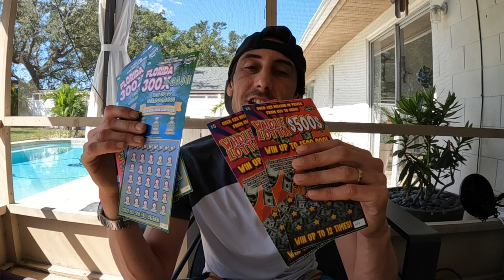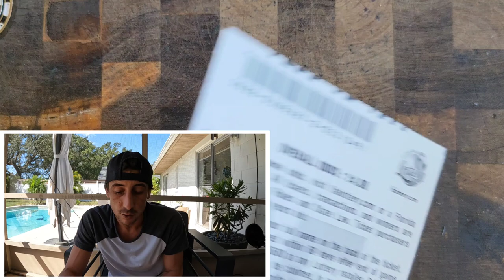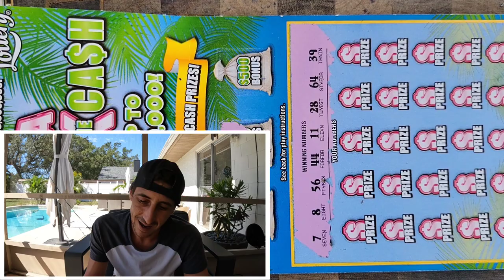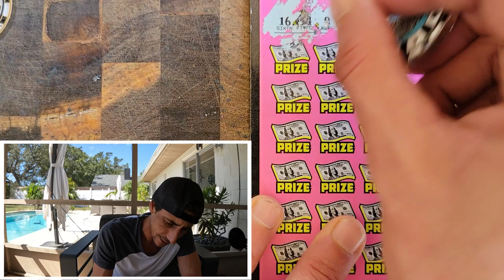We Did It!!! Huge Winner on the 300X Tickets🚀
Huge Winner found on the 300x tickets
1 x $50 500X the Cash
2 x $30 300X the Cash
2 x $5 Whole Lotta 500's scratch off tickets from the florida lottery!